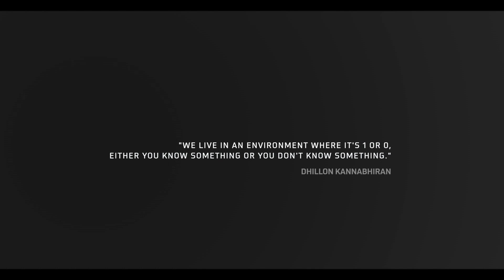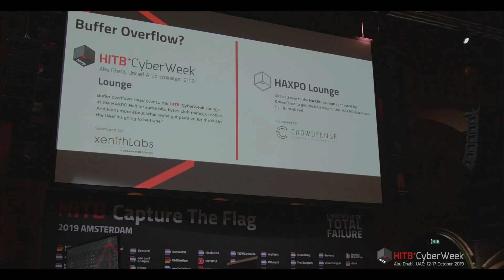HITB+ CyberWeek Cyber Battle of the Emirates Roadshow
Cyber Battle of the Emirates (previously known as Cyber Quest) is open to all high school and university students studying across the UAE and invites you to embark on a hands-on learning journey through exclusive training, an online platform and a final Capture the Flag (CTF) competition that will pit you against the best of the best!